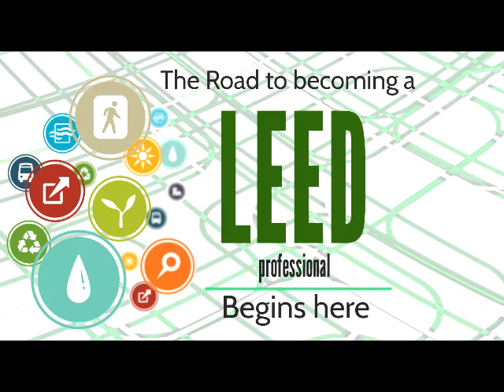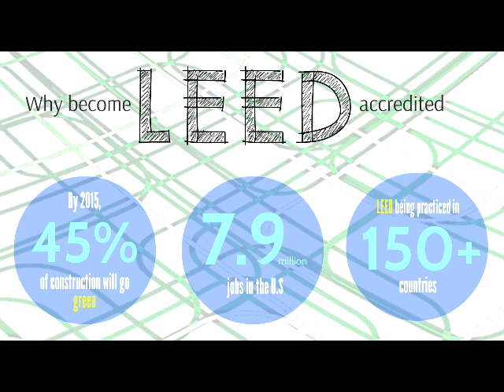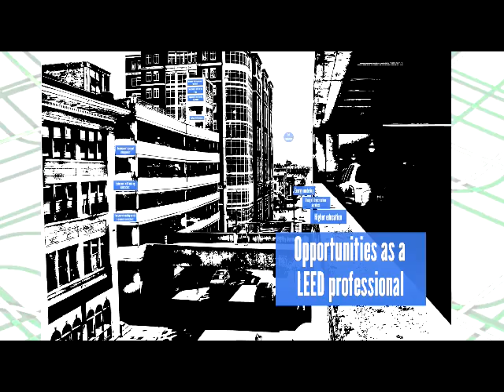GBRI's Exam Prep is FREE Now - LEED Green Associate and LEED AP Exam Prep Official Trailer by GBRI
You heard it right. As of Nov 1 2020 - GBRI has offered its #1 Exam Prep for FREE for LEED Green Associate Exam Prep, LEED AP BD+C, LEED AP O+M and WELL AP.